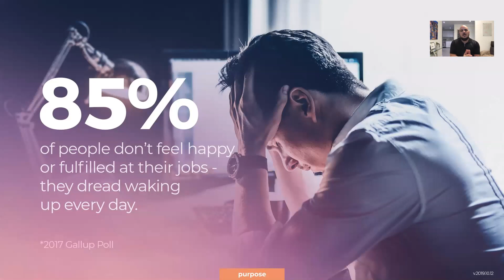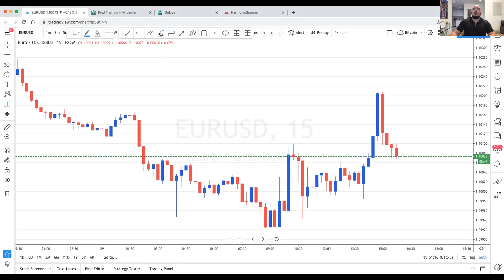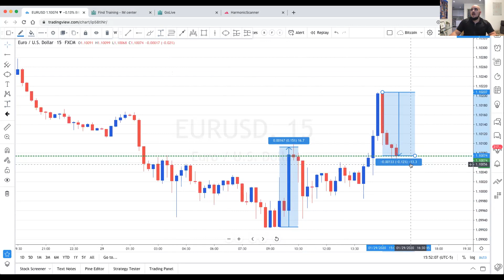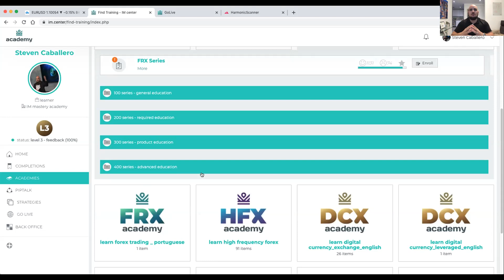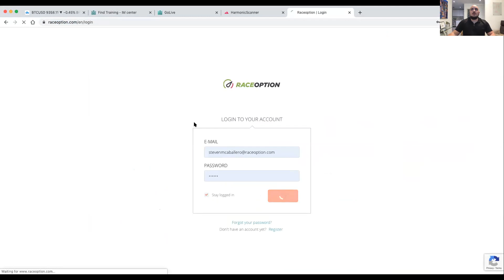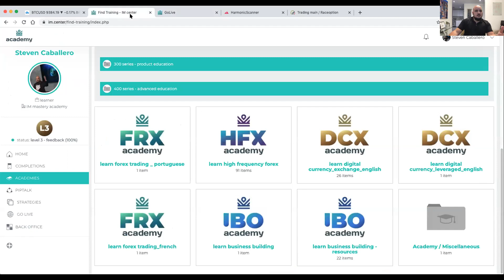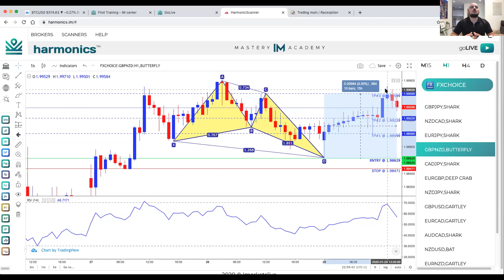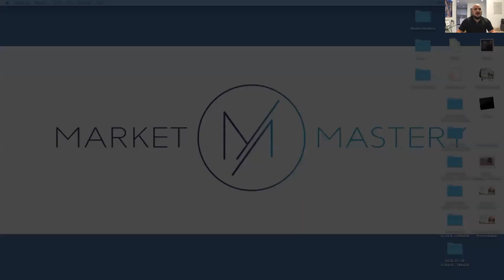The 3 Biggest Financial Markets in the World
Learn about 3 of the biggest financial markets in the world!